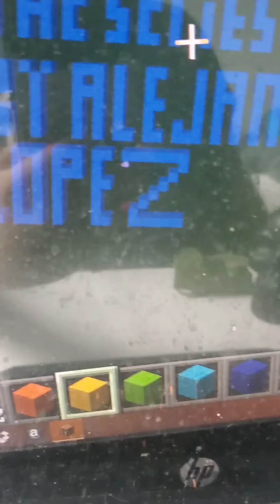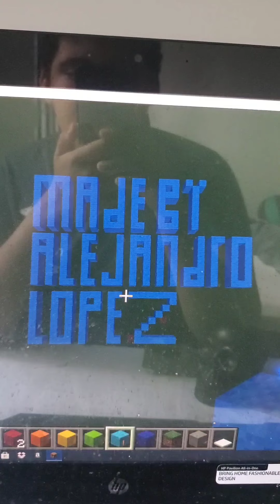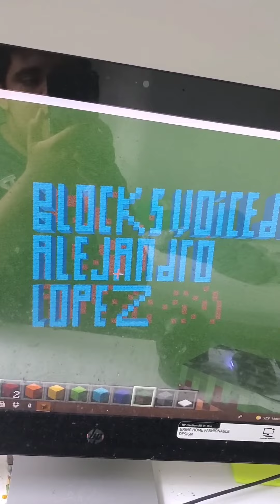Minecraft blocks the series episode 2: A day in the hotel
A house designer asks Light blue block, blue block and the powerpuff blocks to step out of the house so that the house designer can make some changes to it. Meanwhile light blue block and his siblings have to go to a hotel and stay there for 1 day.